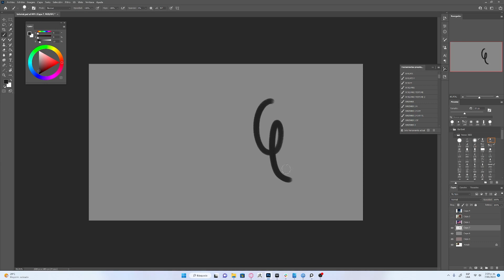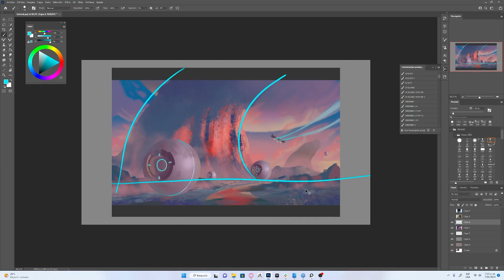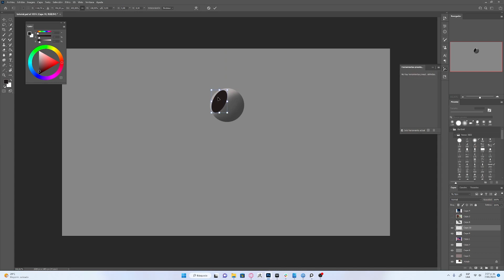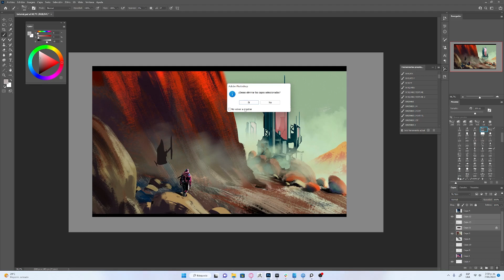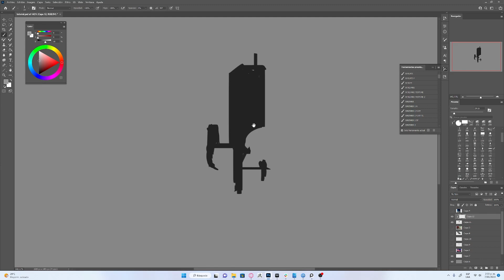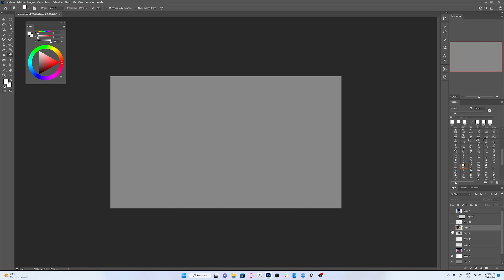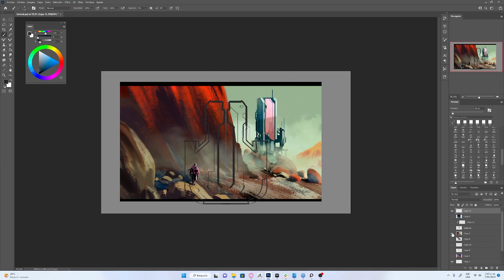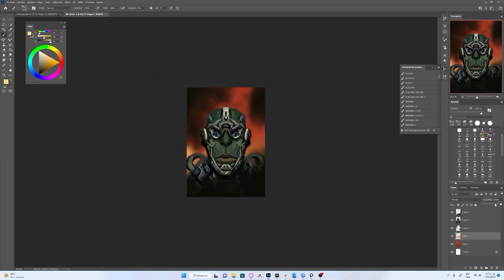tutorial de pinceles, optimiza tus brochas en Photoshop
en este video te enseñare a usar los pinceles de Photoshop de forma creativa, ya que yo los uso de una manera poco convencional, son unos sencillos trucos para que pintes en Photoshop de una forma muy divertida y eficiente...